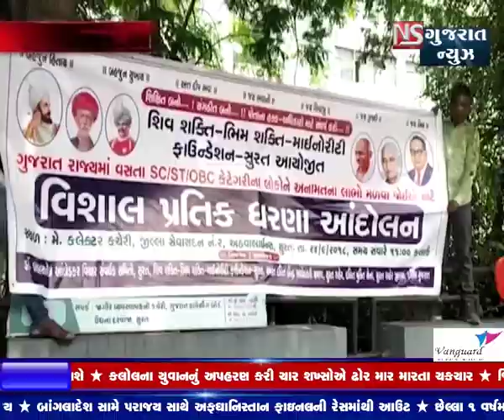SURAT COLLECTOR KACHERI KHATE KARAYO VIRODH PRADARSHAN